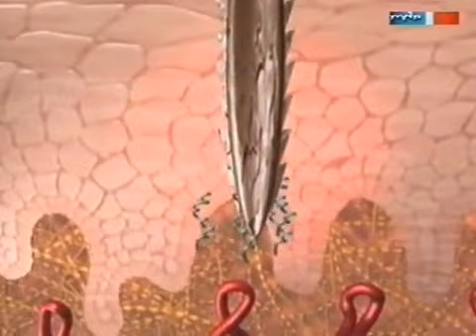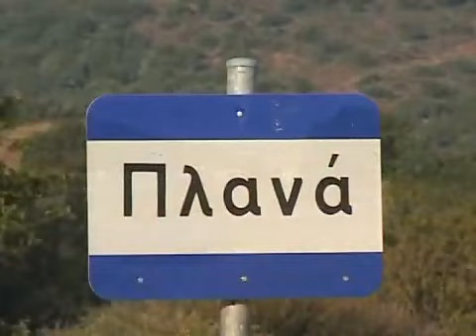Cistus Incanus.mp4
Zistrose (Cistus Incanus) hilft bei Zeckensticherkrankungen weil sie das Sekret verklebt und so unschädlich macht.Erstaunlich was die Natur kann. Die Lyme-Borreliose oder Lyme-Krankheit wird durch das Bakterium Borrelia burgdorferi ausgelöst. Es können alle Organe, das Nervensystem, die Gelenke und das Gewebe befallen werden. Die Erkrankung kommt beim Menschen und allen anderen Säugetieren sowie Vögeln vor. Die Übertragung erfolgt vor allem durch den Holzbock, eine Zeckenart; sehr selten auch durch Stechmücken oder Pferdebremsen.